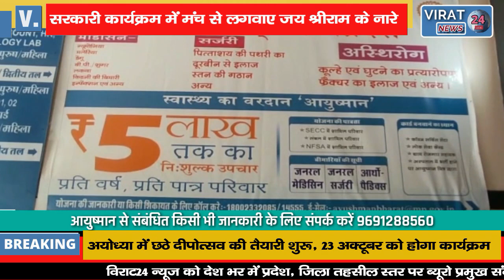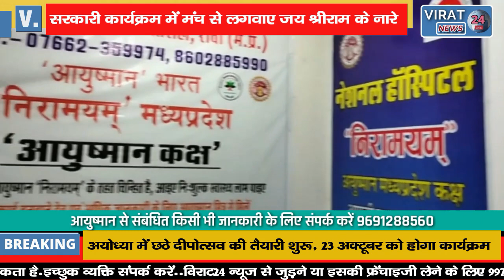MP गवर्नर ने मंच से लगवाए जय श्रीराम के नारे; धीमी आवाज होने पर देखिये क्या कहा !